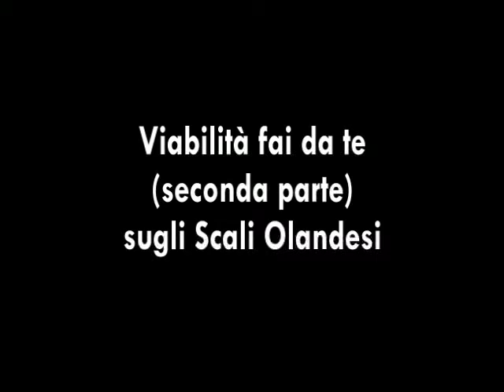Viabilità fai da te sugli Scali Olandesi (seconda parte)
Livorno 6 Settembre 2011. Dopo l'episodio analogo avvenuto il 19 agosto ancora una volta qualcuno ha riaperto abusivamente le transenne che chiudevano la strada sugli Scali Olandesi